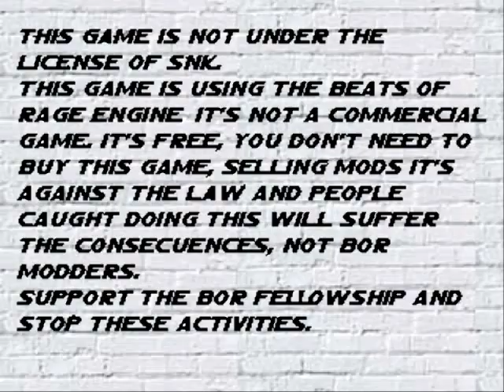OpenBOR Mean Streets 2